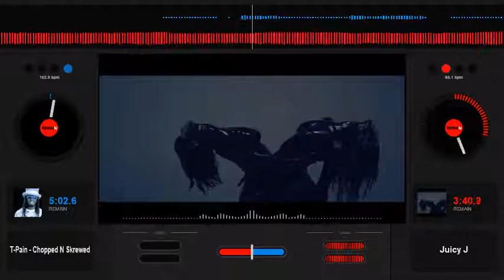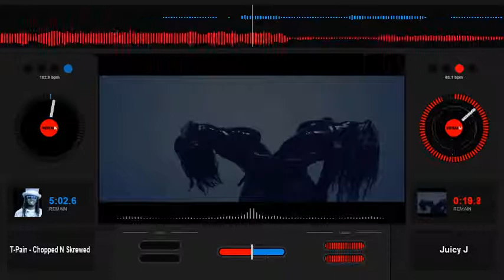Juicy J Smoking A Nigga Slowed down